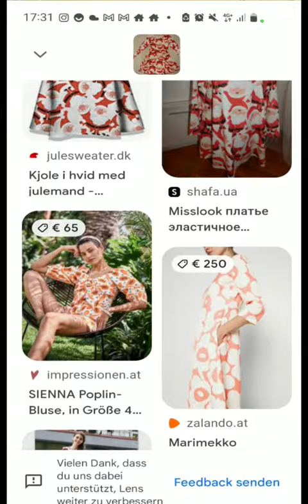Kling -e -ling "Trag das Ding"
Jedes Jahr das gleiche Problem.Weihnachtsoutfits kaufen ja oder nein? Dieses Jahr hab ichs gewagt. Seht selbst was ich alles bestellt hab und sagt mir ob das Zeug was taugt oder nicht!
Die Serie erschien bei Insta &Tik Tok, deshalb ist sie im Hochformat.